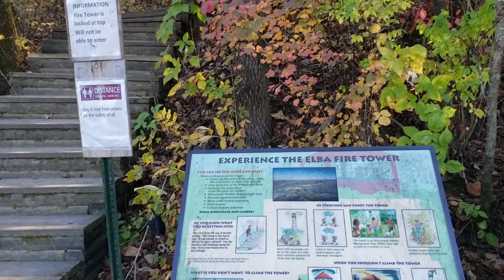peb mus ua si nce roob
Peb mus nce roob lom zem heev li.